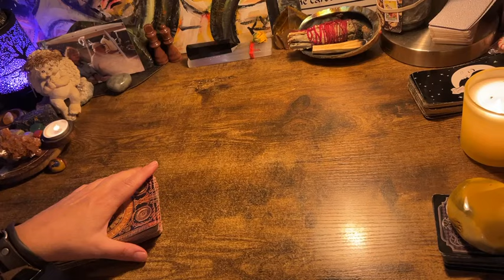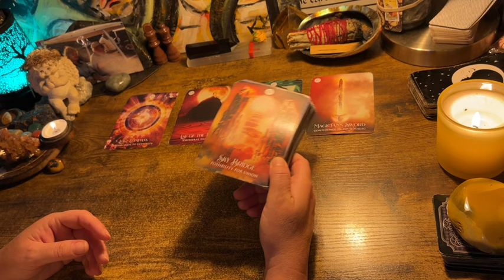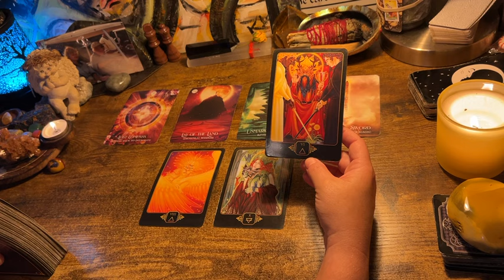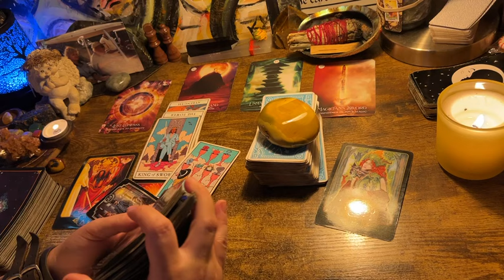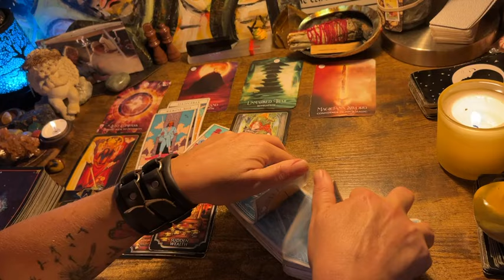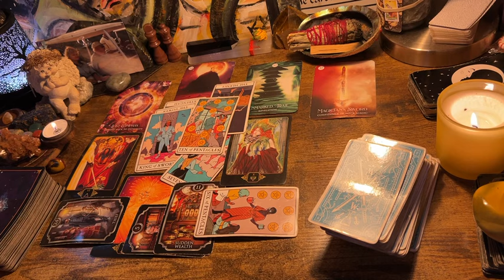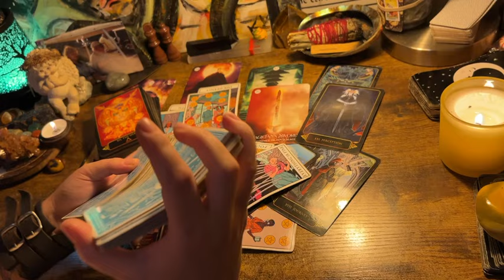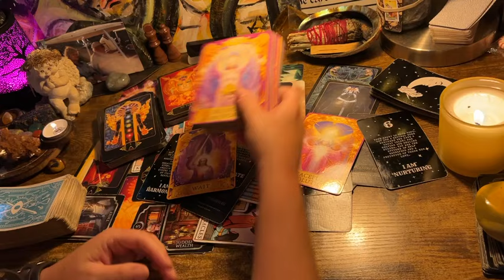ARIES ♈️ “A SHIFT IN PERCEPTION LEADS TO A PATHWAY OF GREAT WEALTH!” TAROT & ORACLE JUNE 2024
Decks used in this fire 🔥 sign reading:

*Alchemy Deck Kim Krans

*Angel Numbers Messages (Etsy)

*Tea Leaves Oracle